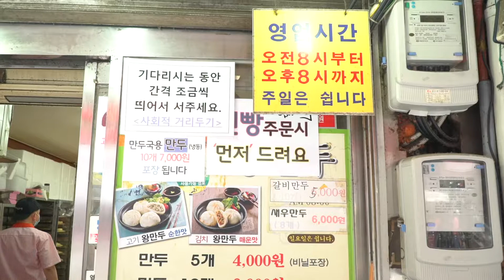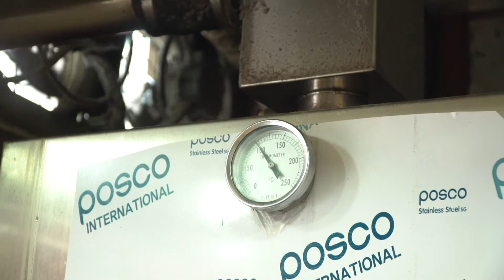하루에 9천개 이상 팔리는 남대문시장 왕만두 맛집 / 가메골왕만두 - Korean street food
남대문시장에 위치한 40년 전통의 남대문 가메골 손만두를 소개합니다.
각종 매체와 유튜브에 소개된 유명 맛집으로 하루에 9천개의 만두를 파는 시장 만두1등 맛집입니다.
만두피가 두꺼운 중국 왕만두 스타일로 다진 야채와 고기로 만든 만두소는 순한맛과 고추기름을 넣은 매운맛 두 가지로 즐길 수 있습니다.